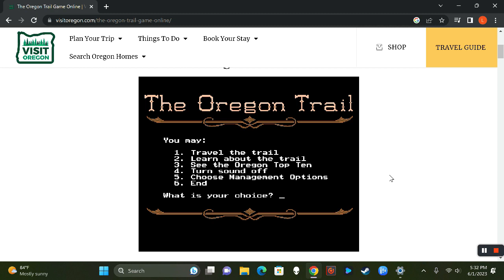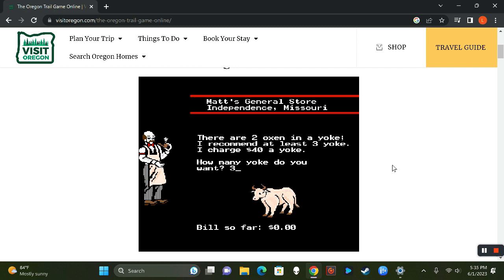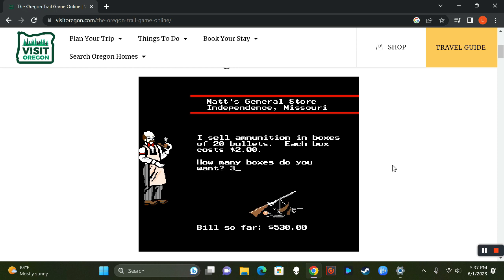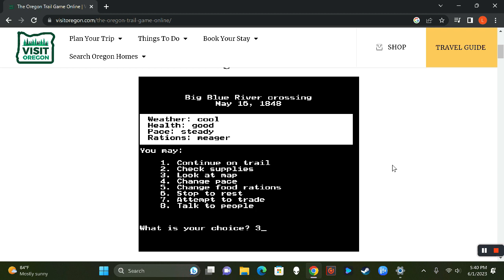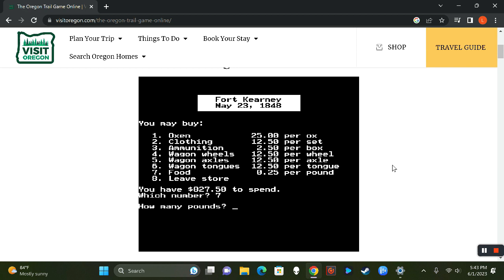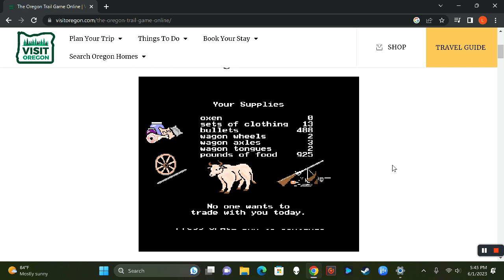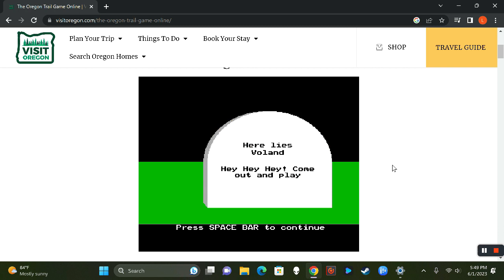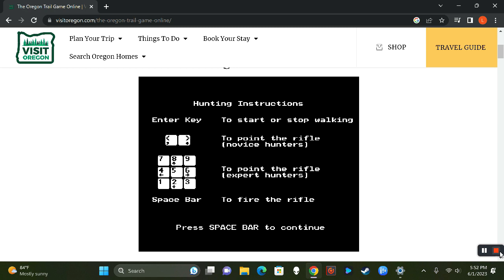The Journey of Florgus - The Oregon Trail Pt. 1 - Gaming With Boomers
"Can we be naked and live?"